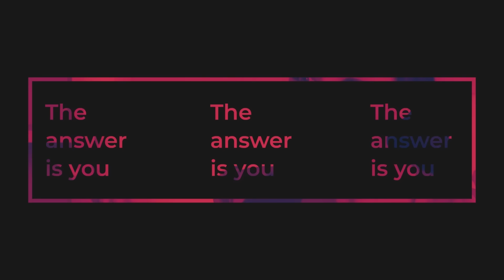Unlocking the Secrets of Consciousness and Life’s Purpose with Dr. Tony Nader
Today’s guest is Dr. Tony Nader. Tony is a globally recognized expert in the science of Consciousness and human development. He received his MD from Harvard and PhD from MIT and is trained in internal medicine, psychiatry, and neurology. His newest New York Times bestselling book, Consciousness is All There Is, was recently released. In addition, for many years, Tony worked closely with Maharishi Mahesh Yogi who introduced Transcendental Meditation to the world in 1958 and emphasized the scientific understanding and validation of Transcendental Meditation. Tony is currently the head of the global Transcendental Meditation nonprofit organization.

Highlights from Michael and Tony’s conversation include:

-How understanding consciousness helps us to unlock our life’s purpose and reach our full potential, both individually and collectively

-How consciousness relates to the often-asked question, “Why do bad things happen to good people?”

-Why freedom is necessary for manifestation

-The numerous studies showing the positive effects of individuals practicing Transcendental Meditation on cities (e.g., reduced conflict, crime, accidents) and the social potential of this data

-The major takeaways from Tony’s new book, Consciousness is All There Is; insights into Tony’s popular “Hacking Consciousness” lectures; how to participate in the Meditate America program; and much more!

Next, Michael leads a guided meditation focused on foundational peace for transformation.

– and receive his guided meditation, “Raise Your Vibration and Be Untouchable” when you sign up to receive occasional updates from Michael!

And as always, deep gratitude to the sponsors of the Take Back Your Mind with Michael B. Beckwith podcast:
-Agape International Spiritual Center and
-NutriRise, the makers of Michael’s AdaptoZen products: